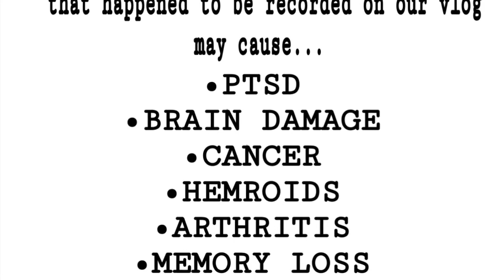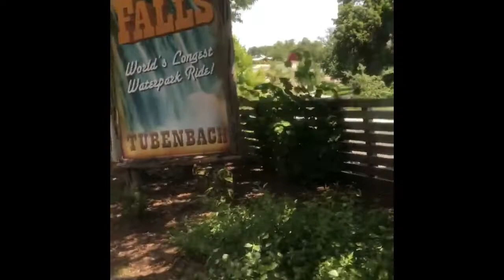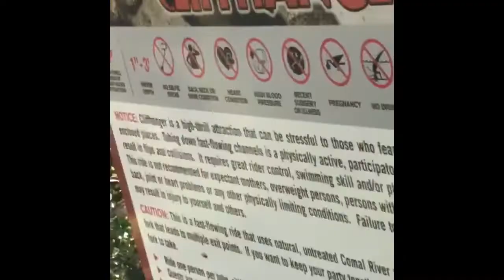vlog #1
a day at schlitterbahn